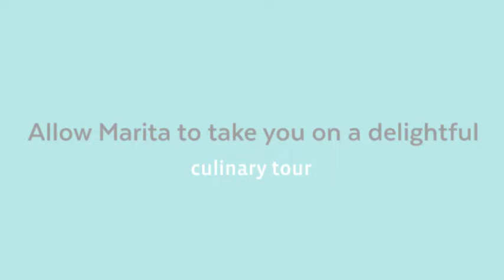Self-publishing author Marita Ludvigsen's Book Video for “Eastern European Eats” .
“Eastern European Eats" by Marita Ludvigsen, published by Outskirts Press, 2022. Grab this book, find a comfortable seat, start reading and you will almost certainly start smelling delicious aromas from your kitchen!  Allow Marita to take you on a delightful culinary tour emphasizing her European roots.  She combines childhood cooking memories with her own unique blend of over fifty years of cooking experience.  Join her in this adventure and find some cooking jewels you will treasure with your own family. To learn more about it, watch this video